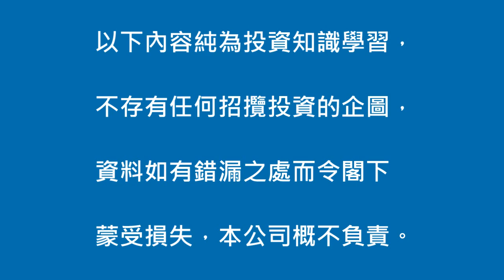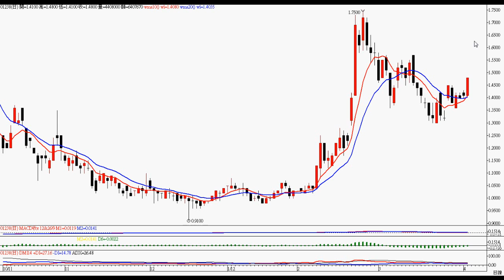2012年4月3日港股投資 － 智才投資學會 ( 羅振邦股票投資課程 )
留意 1238)寶龍地產，詳情請看影片 。  (僅作參考，風險自負)